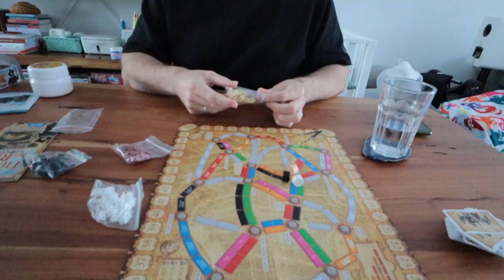De lactatiekundige is langs geweest | Vloggloss 2088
☆ SOCIAL MEDIA ☆